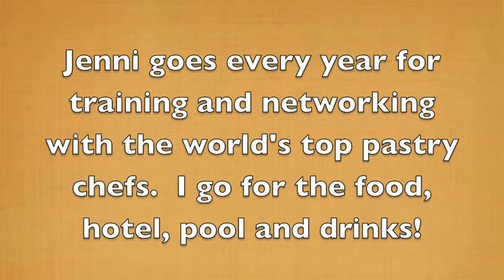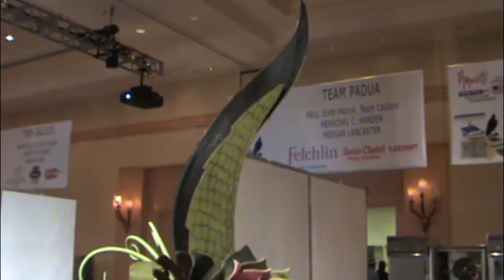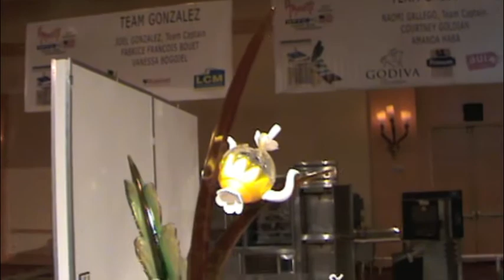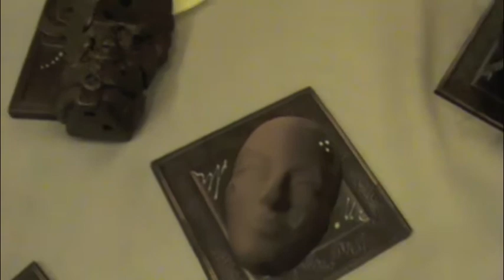National Pastry Championship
Jenni attends the classes/championships every year.